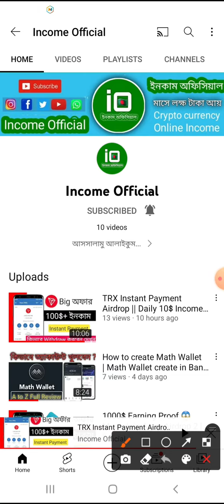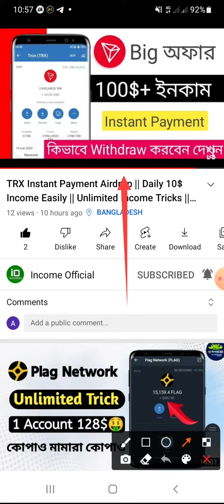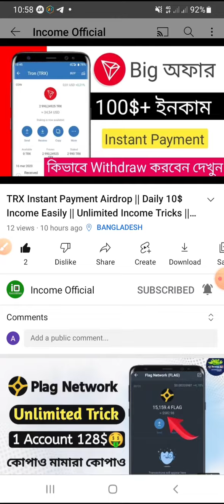Unlimited TRX Claim Instant Payment || TRX Instant payment airdrop || Daily 10$ Earn Easily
Note: এই চ্যানেলে আমি আপনাদের সাথে শেয়ার করি কিভাবে অনলাইন থেকে ঘরে বসে টাকা ইনকাম করতে পারবেন এবং অনলাইন থেকে ইনকাম করার টাকা দিয়ে কিভাবে আপনার ভবিষ্যৎ সুন্দর করে গড়ে তুলবেন এই বিষয়ে কথা বলি। ধন্যবাদ সকলকে ভালোবাসা অবিরাম 💝

income Official | income Bangla | online income | online earning